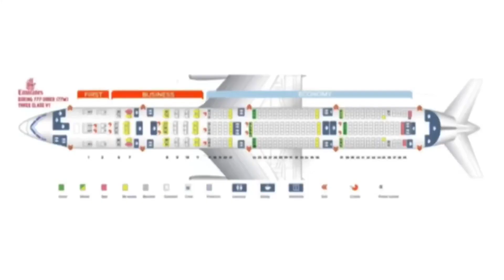Infinite Flight - From: Dubai (DXB) to Miami (MIA) | TIMELAPSE | Emirates B777-300ER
Infinite Flight Global: From Dubai, United Arab Emirates (OMDB/DXB) to Miami, Florida United States (KMIA/MIA) on Emirates Boeing 777-300ER.
Route: [OMDB - KMIA]
Plane: Boeing 777-300ER
Airline: Emirates
Device: iPad 8 (2020)
Flight Time: 16 Hours and 35 Minutes
Soundtrack:
Dirty South - With You (Jai Wolf Remix)

2021 Copyrights